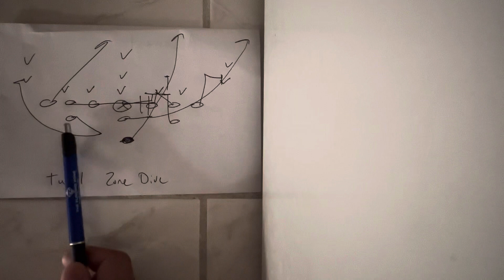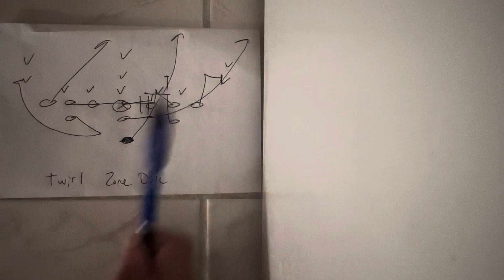Executing Zone Dive with Twirl Motion | Flexbone | Triple Option | Air Force